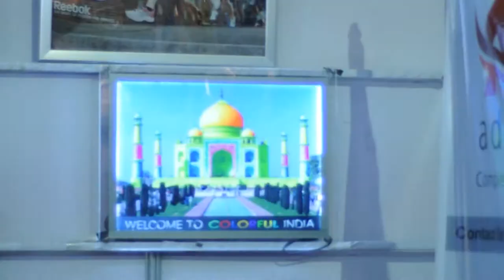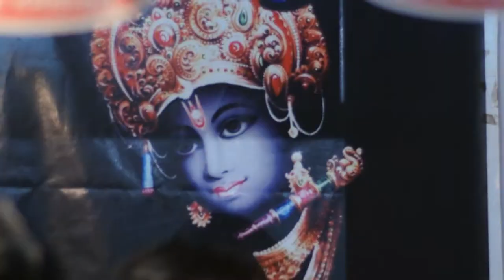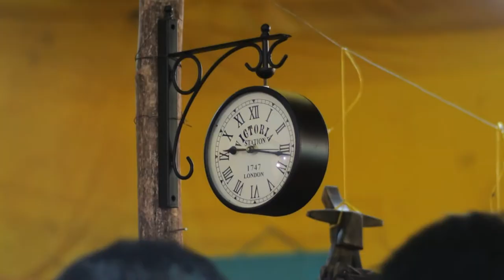exhibition / trade fare 2014 belgaum मेला प्रदर्शनी బెలగావి